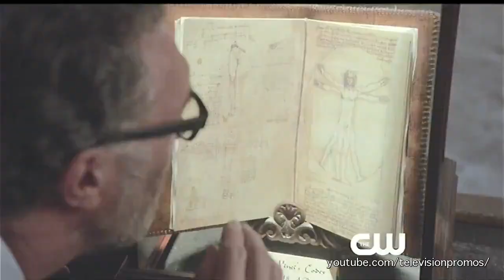Supernatural 8x02 Promo - What's Up, Tiger Mommy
Supernaturalgreece.gr